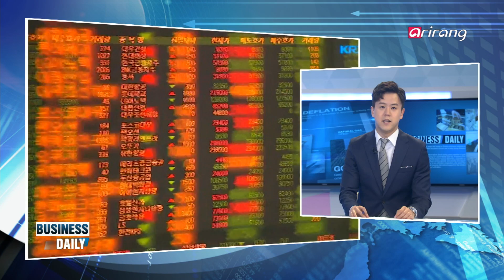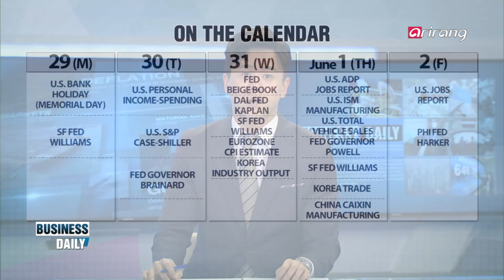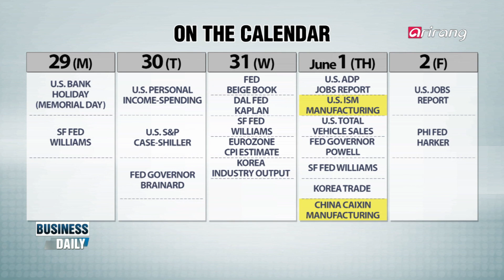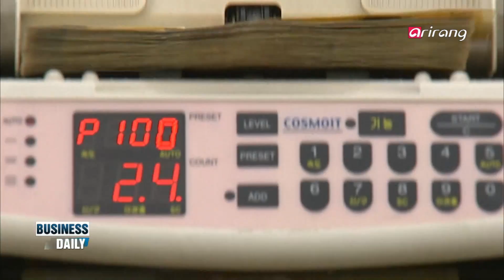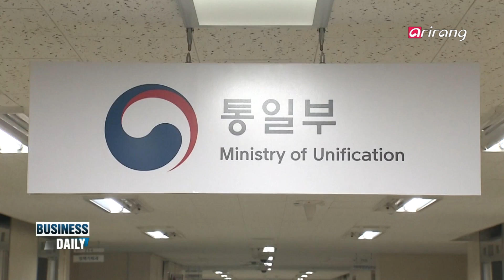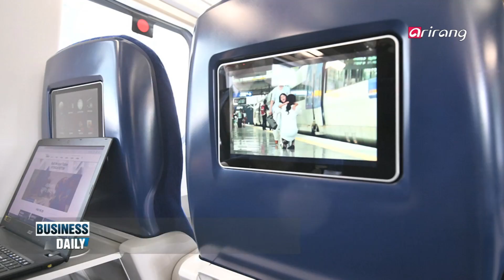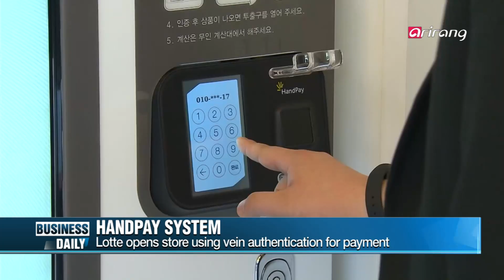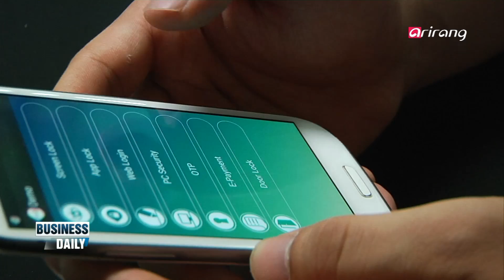[Business Daily(Ep.553)] New government, new policies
New government, new policies
As the Moon government's advisory committee formulates a new framework for the next 5 years, departmental roles and policies are also being crafted. Many are watching what this could mean for the financial sector - and its hot button issues such as performance-based pay and rules holding back fin-tech.

New high-speed trains
KORAIL recently announced new high speed trains that will be introduced in 2020. Compared to current trains, capacity will increase 75%, and there will also be new convenience equipment. Improved transportation efficiency should solve chronic seat shortages! We take an early look at the new comfortable high speed trains.

금융권, 갈 길 잃은 성과연봉제... 향방은?
문재인 정부의 국정기획자문위원회가 앞으로 5년의 국정 운영에 대한 새 틀을 짜기 시작하면서 각 부처의 조직과 정책이 그려지고 있다. 금융현안의 새 판이 짜임에 따라 금융권의 가장 뜨거운 이슈였던 성과연봉제의 폐지 여부가 화두인데... 금융권에 닥칠 지각변동을 살펴본다.

수송 능력 업그레이드! 코레일 신형 고속열차 공개
코레일이 2020년부터 신형 고속 열차를 도입할 것임을 밝혔다. 기존 고속열차보다 좌석 수가 75% 늘고, 편의장비는 더 갖춘 신형 고속열차다. 수송 효율의 향상을 통해 만성적인 좌석 부족 문제 해결에 도움을 줄 전망이라는데! 쾌적하고 넓은 신형 고속열차를 미리 만나보자.